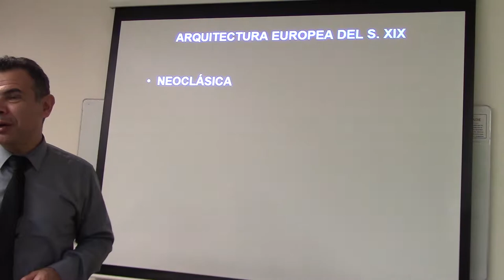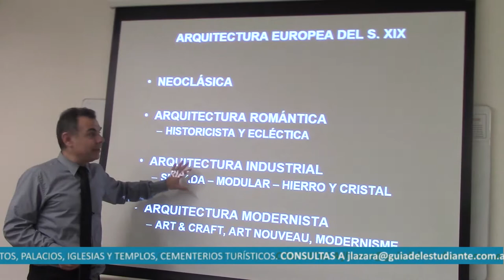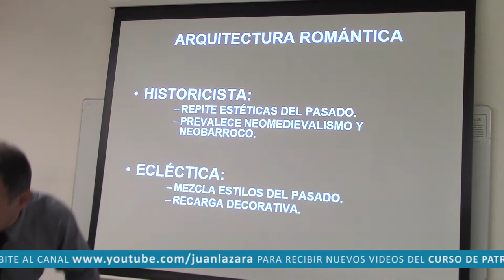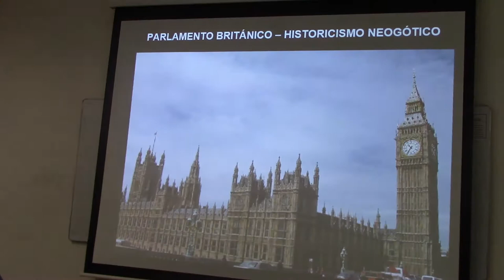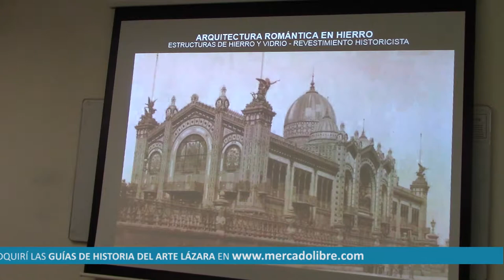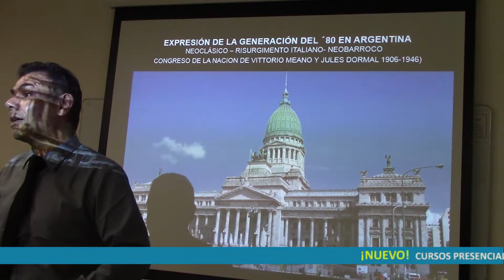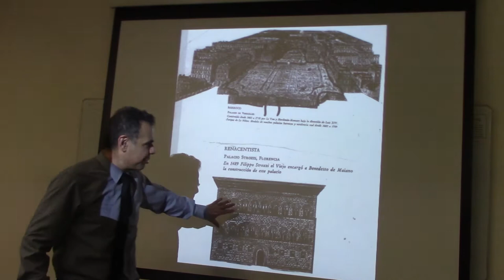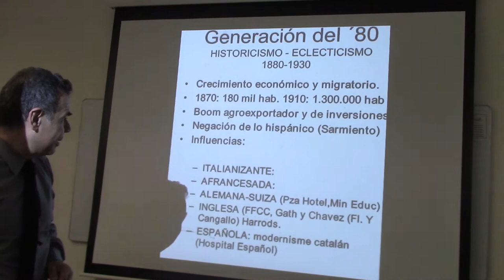142 ARQUITECTURA ROMÁNTICA POR EL DR JUAN LÁZARA